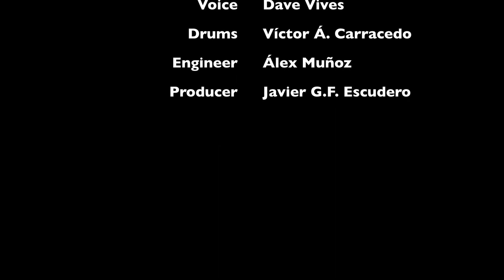Audioslave - Revelations (studio cover)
Cover of Revelations (Audioslave) recorded in Boston in 2012 by:
Guitars - Xabi Oro,
Bass - Keith Ong,
Voice - Dave Vives,
Drums - Víctor Á. Carracedo,
Engineer - Álex Muñoz,
Assistant - Xiaohang Li
Producer - Javier G.F. Escudero.

Edited by Víctor Á. Carracedo.

@ 2012